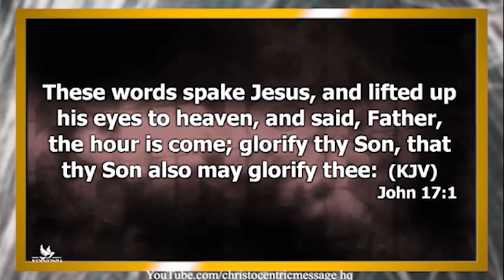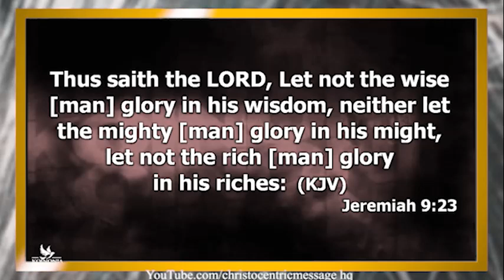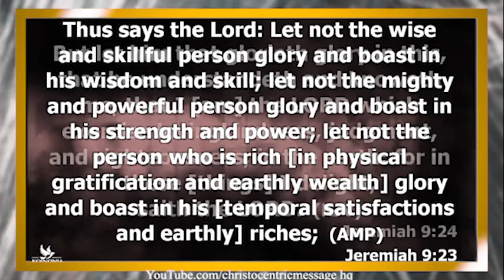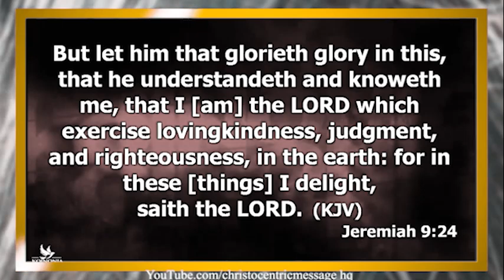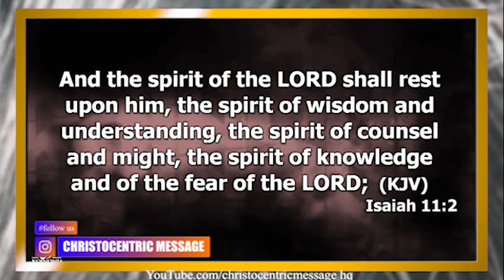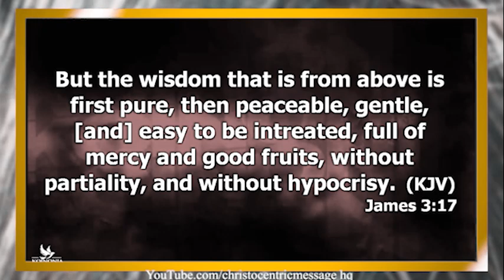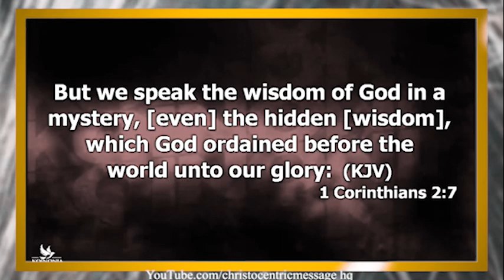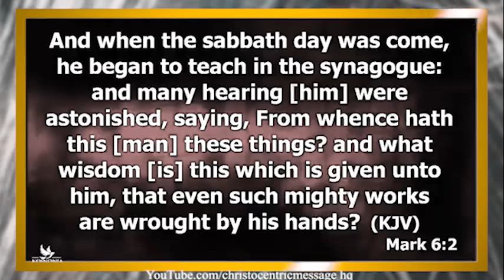WAYS TO DEEPEN YOUR RELATIONSHIP WITH GOD - APOSTLE JOSHUA SELMAN